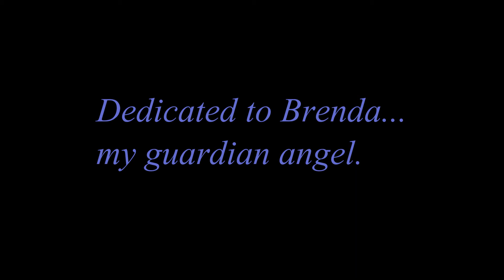Piece Of My Heart Rescue Dogs 2011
Film dedicated to Brenda Neal, Poppy's original adopter who passed away this year from brain cancer. The last time I talked to her, she tearfully said, "when I'm gone, Lauren, I'm going to be your guardian 'rescue dog' angel." (Thank you, Ann, for taking Poppy in and helping Brenda - I know it was hard for her to let this sweet little girl go.)

In order of appearance: Cassie, Lita, Ozzy, Holly & Poppy, Bono (Kiro), Jimi (Bohdi), Joanie, Bella, Wicket, Simon, Cher, Stella, and Callie.